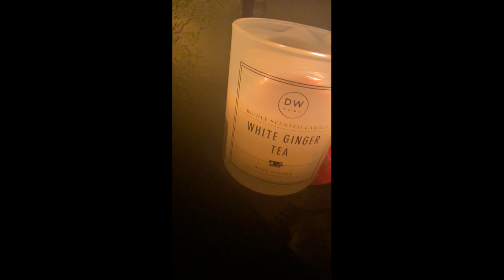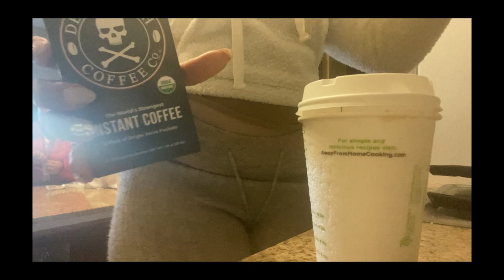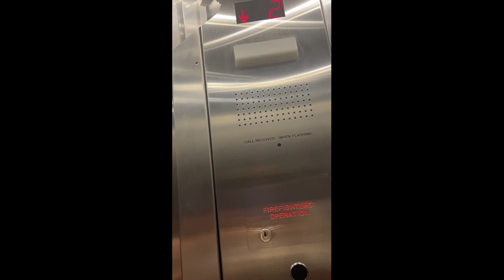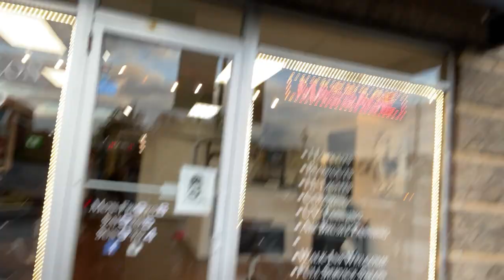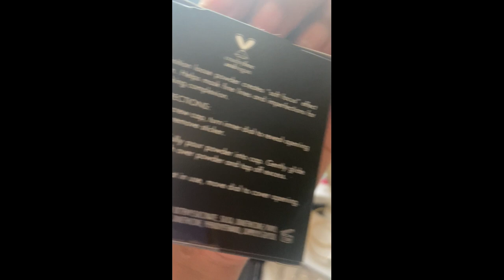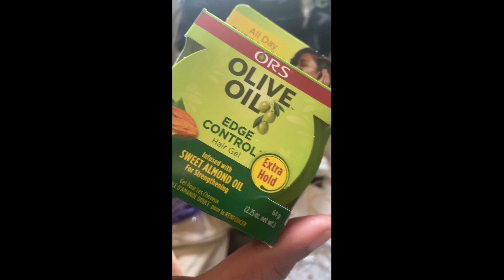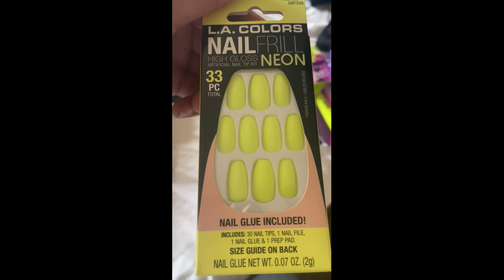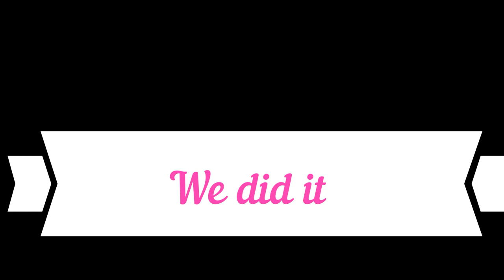UPDATE*** on living situation (from hotel to.....) | Vlog | DITL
vlog/ update